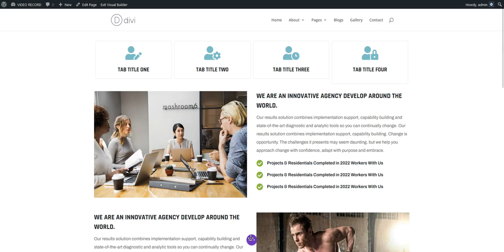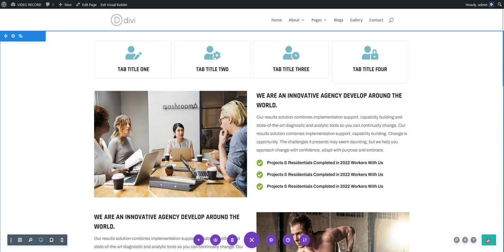How To Change Color In The Divi Tabs Features Layouts - Divi Layouts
In this guide, we will show you how to change the color in the Divi Tabs Features Layouts within Divi Layouts. To do this, you'll need to access the Divi Builder and make adjustments to the design settings.

📣Divi  Tabs Features Design Layouts Features:
➡️  100% Responsive Design
➡️  Built with Divi Modules
➡️  Creative Hover Effects Styles
➡️  6 Months of Premium Support